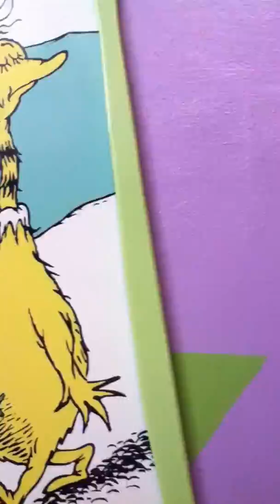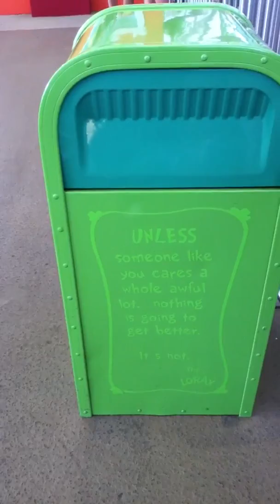High in the Sky Trolley Ride(12-3-12)